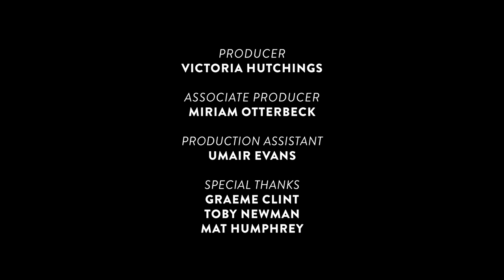Bromance: Acrobatic male bonding on the streets of London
Director Bertil Nilsson’s three-way bromance plays out on the streets of London.